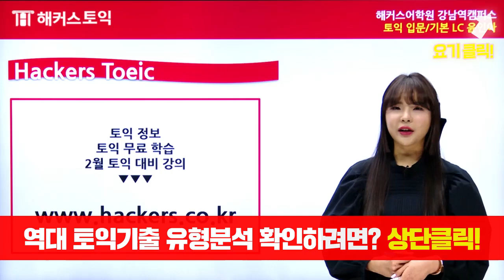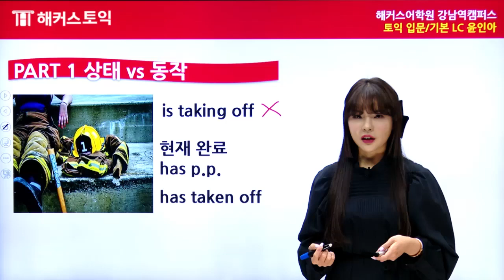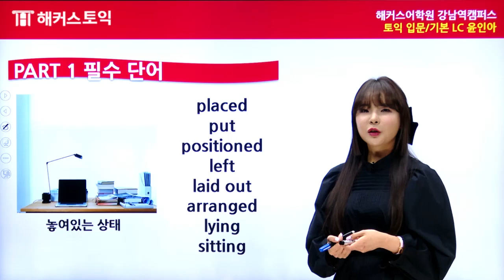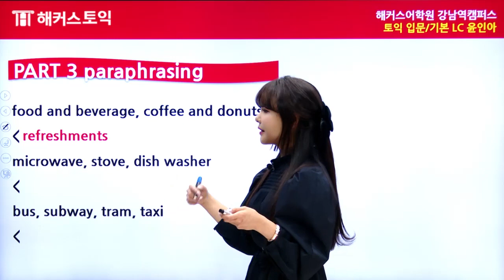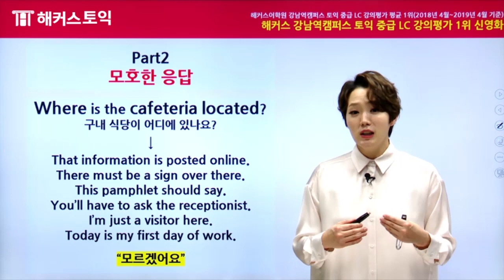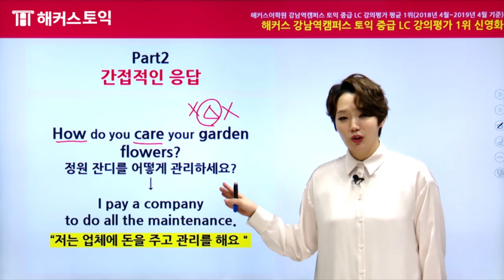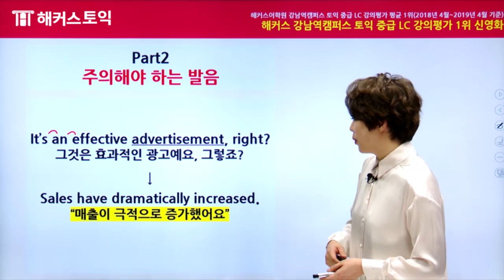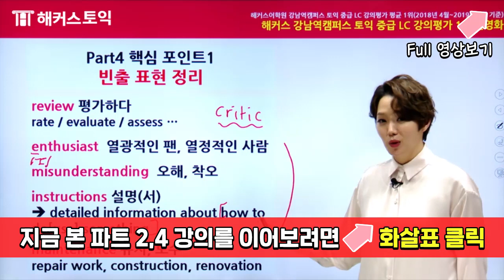2월19일 토익시험🔥 LC 총평&정답확인 | 해커스 윤인아,신영화 | 토익난이도, 토익논란문제, 토익후기, 토익답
1️⃣ 이번토익 900컷은 몇개?
해커스 토익자유게시판에서 토익시험후기 확인하기

2️⃣ 토익 가채점하고 내점수&응시자 평균도 보러가자!

토익독학 중이라면? 해커스토익(Hackers.co.kr)에서
토익문제 PDF+만점공부법 확인하고 졸업 가보자고~

🚀 궁금한 파트 먼저보기 ! 🚀

* 파트1&3 윤인아쌤 ☞ 00:08
* 파트2&4 신영화쌤 ☞ 20:09